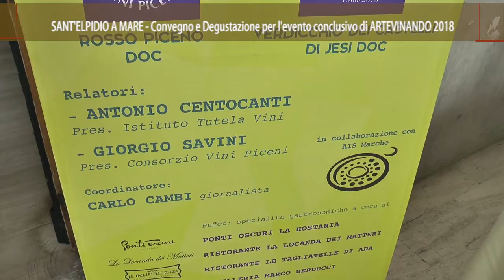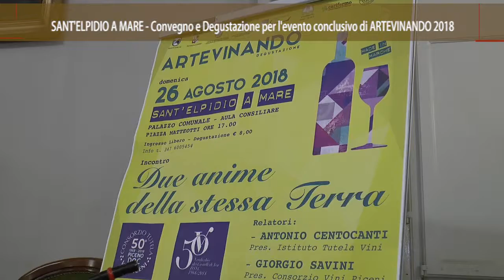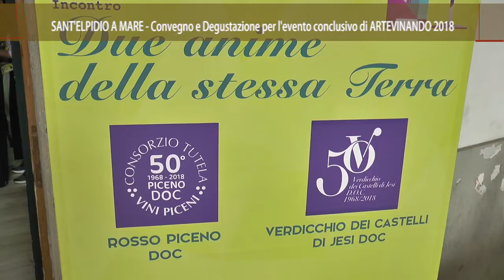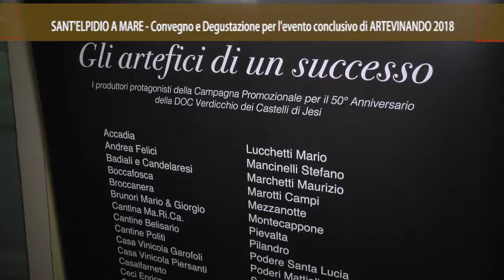On Air_Artevinando 2018, chiusura con successo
Servizio realizzato da On Air in onda su Tvrs e Tvrs Marche. Si è chiusa con successo l'edizione 2018 di "Artevinando". A Sant'Elpidio a Mare convegno su Rosso Piceno e Verdicchio e degustazione.